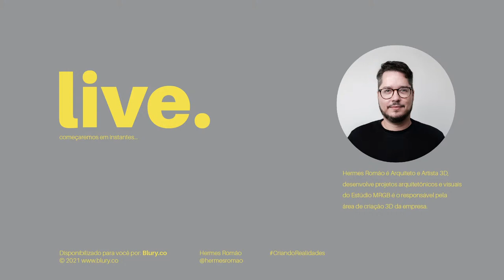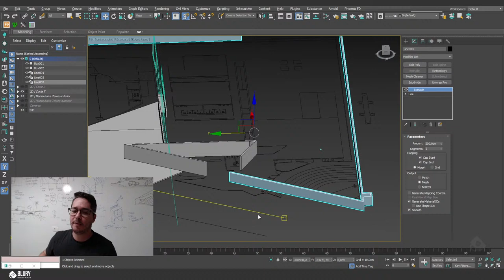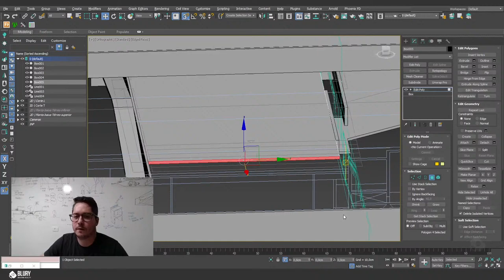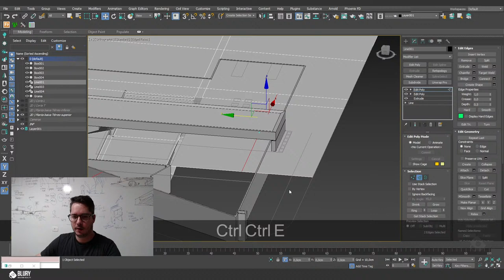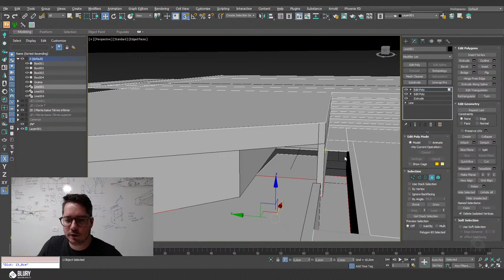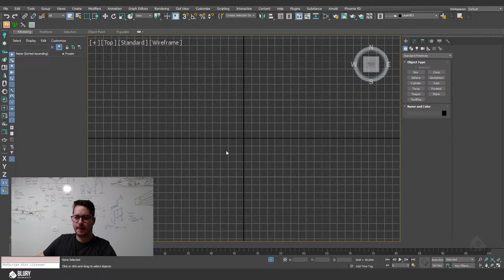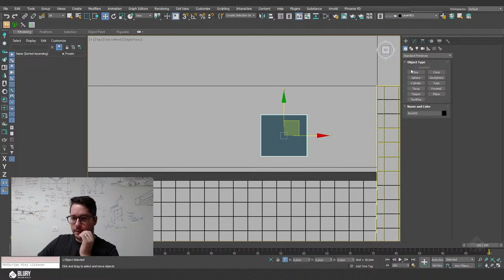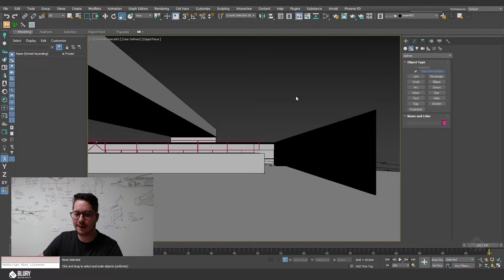Blury.co - Modelagem MuBE - Museu Brasileiro de Escultura - Paulo Mendes da Rocha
Vamos conversar e ver o passo a passo de modelagem do MuBE - Museu Brasileiro de Escultura projeto do arquiteto Paulo Mendes da Rocha. Com o  arquiteto Hermes Romão do Estúdio MRGB e Blury.co, entender o processo criação de vizualização e modelos para arquitetura realistas

Se você quiser se aprofundar nesses conceitos, pode iniciar agora mesmo um dos curos do Blury.co acessando o